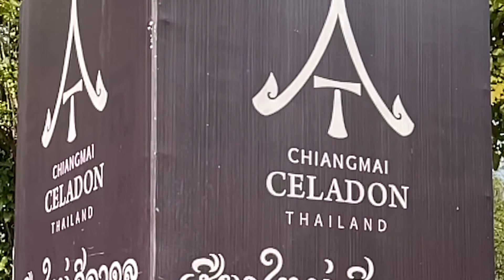CHIANG MAI CELADON thai pottery ceramic art factory in chiang mai thailand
CHIANG MAI CELADON thai pottery ceramic art factory in chiang mai thailand. Here you can see how ceramics are made from start till end.
Beautiful showroom with lots of souvenirs, tableware and pottery.